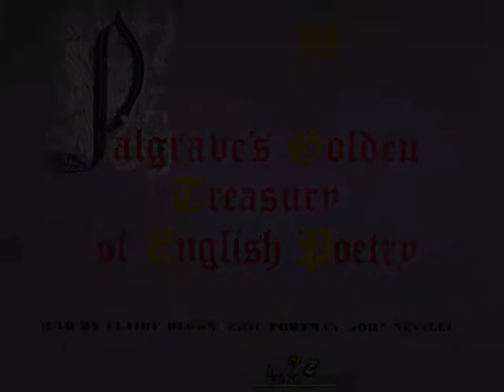Palgrave's Golden Treasury of English Poetry - Part 3/14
8 - William Shakespeare - Fear no more the heat o' the sun

9 - William shakespeare - Farewell! Thou art too dear for my possessing

10-John Lylye - Cupid and Campaspe

11-William Shakespeare - When icicles hang by the wall

12-William Shakespeare - When to the sessions of sweet silent thought

13- William Shakespeare - Tird with all these, for restful death I cry

14- William Shakespeare - When in the chronicle of wasted time